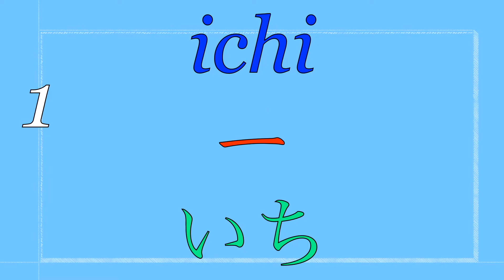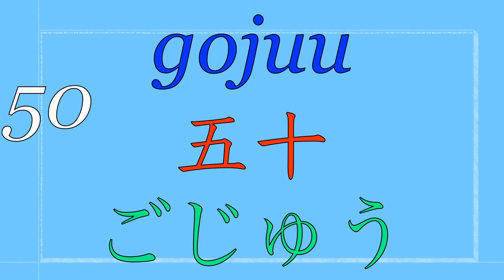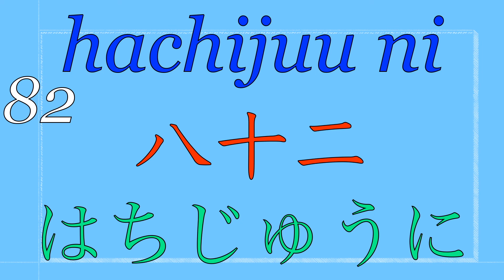Numbers 1 to 100 in Japanese Audiobook (日本語で１から１００)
Watch again and again, then just hear this.

Playback speed
1st time: normal speed
2nd time: 1.25x
3rd time: 1.5x
4th time: 1.75x
5th time: 2x
and more.

Absolute beginner, 100 Random Basic Japanese Vocabulary (超初心者向け、ランダム基礎単語100語)

Japanese greetings you must know!  And how to use them properly  (知らないといけない日本語のあいさつとその使い方）